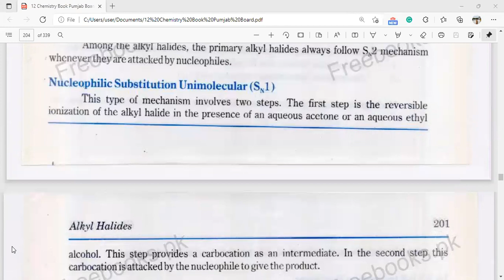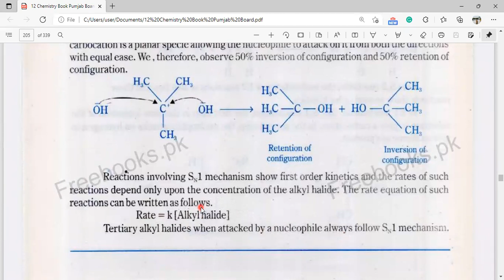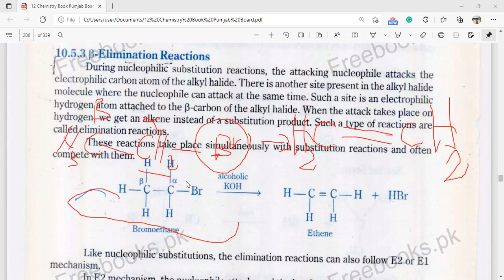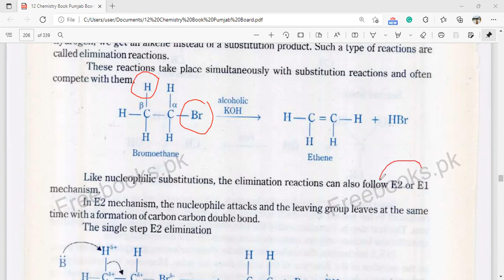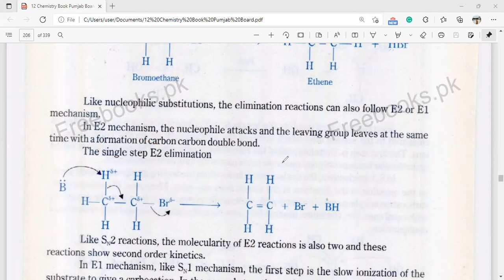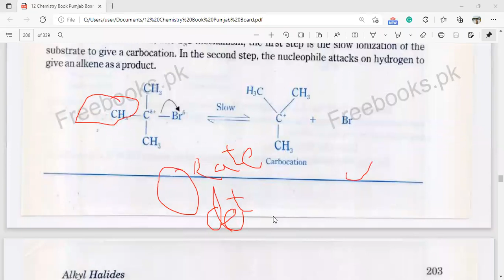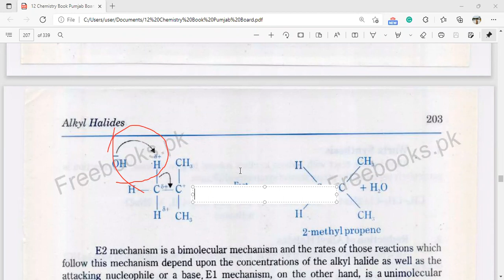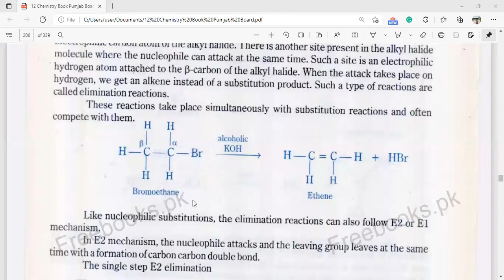2nd Year Chemistry Dated 04 12 2021